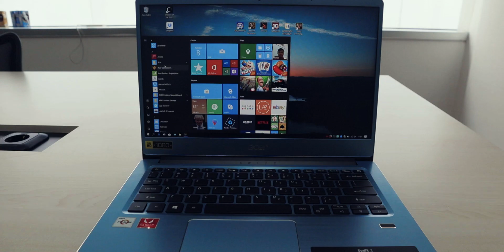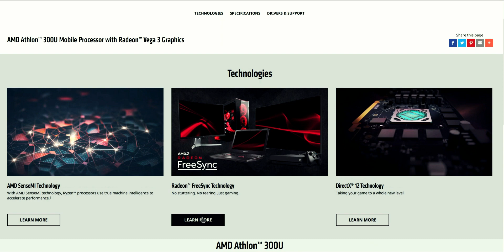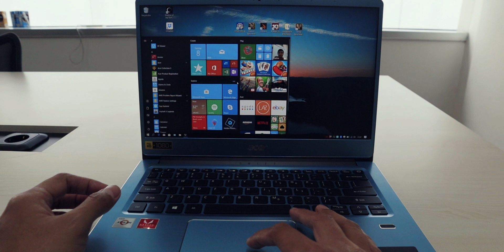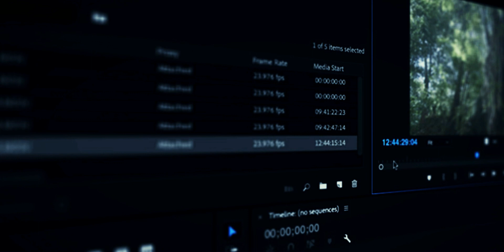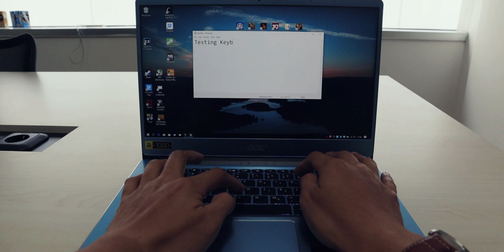Hands-on Acer Swift 3 Athlon 300U Indonesia | 6 JUTA BERTENAGA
Acer Swift 3 yang ditenagai AMD Athlon 300U Mobile Processor ini dibalut dengan body premium dan dilengkapi spesifikasi yang seperti terlalu mewah untuk harganya. Akhirnya saya punya kesempatan untuk mencoba dan inilah sedikit ceritanya..
Update info silahkan cek komentar pertama.

Ikuti update kami di :

Video di channel ini dibuat dengan bantuan Free Open Source Software :
- Kubuntu Linux
- KDEnlive
- GIMP
- Audacity

TERIMA KASIH